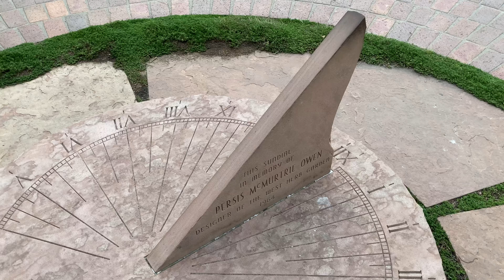A day In the Garden With My Internet friend and brother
It was super fun to go to the gardens with my family and Internet friend/ coworker Dean!